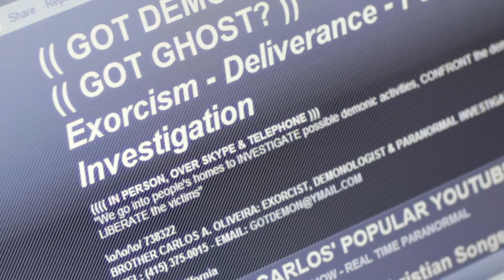Angst - Short Film